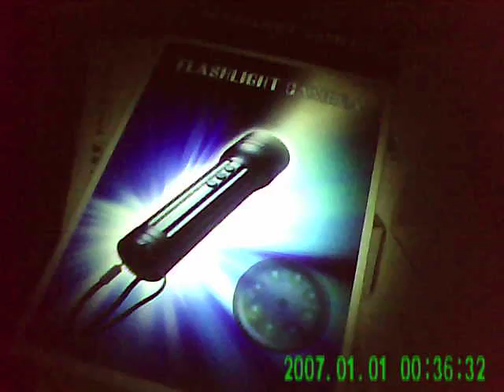Beispielaufnahme Taschenlampen mit Kamera